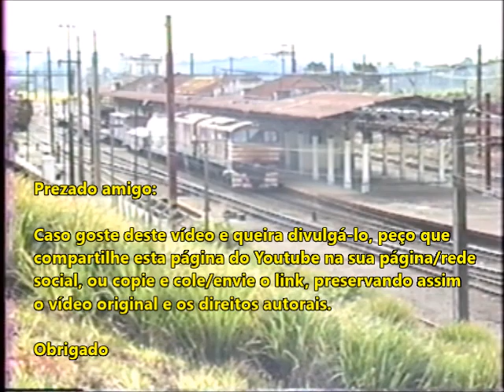Manobras em Iperó SP Fepasa Mini Saia 1993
Locomotivas elétricas GE chamadas de Mini Saias manobrando na estação de Iperó SP Fepasa em 1993